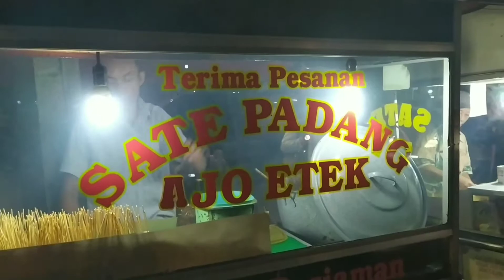Bukan Video ASMR, Sate Padang paling enak diRagunan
Ini adalah Sate Padang paling enak diragunan, gw juga bakal cerita tentang jenis jenis Sate dari Sumatra Barat ini.